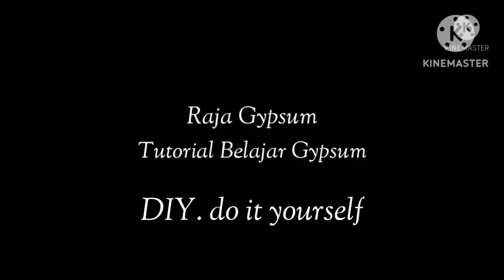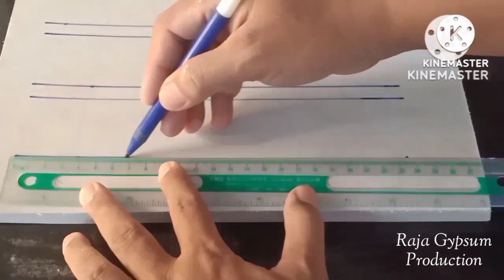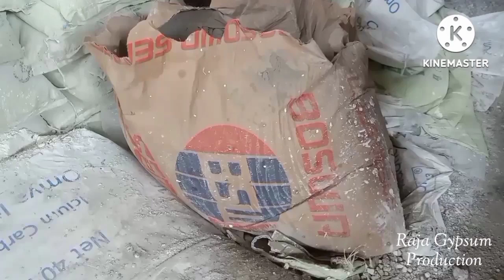Ternyata begini, Cara cetak batu alam dalam jumlah banyak dari bahan spon Eva, mudah dan cepat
Cara produksi batu alam dalam jumlah banyak sangat efektif untuk mempercepat pekerjaan tukang bangunan...

simak Vidionya yaa...

bahan²nya...:
- spon Eva
- lem fox kuning
- pisau catter
- spidol
- penggaris
- lem G